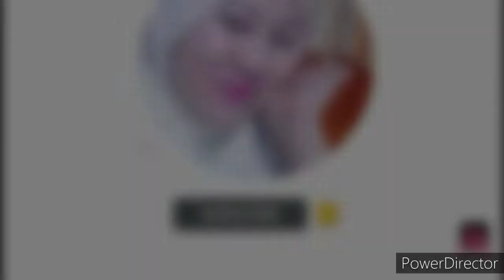road to looc resort beach at san pablo jabonga ( family )